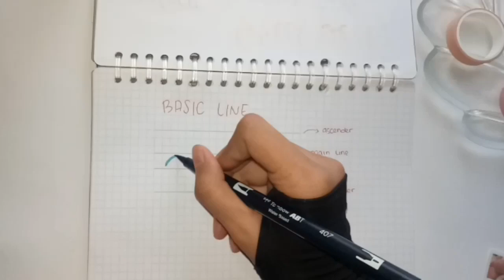Custom Tumbler Tutorial Gampang !!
✨Hi guys
Buat kalian yang mau belajar melukis cat akrilik / how to paint bisa dicoba seperti yang aku bikin divideo ini, semoga bermanfaat ❤

💫 Botol minum : Miniso